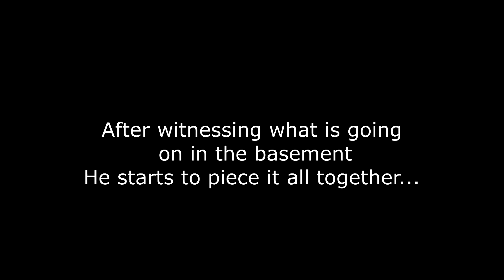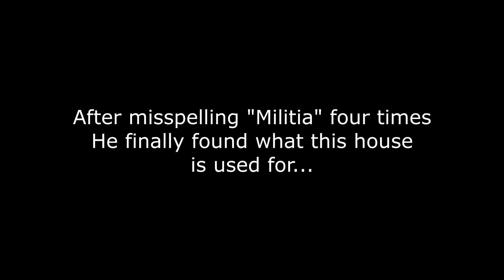Hitman - Colorado CRIBS!! Episode 3 (re-uploaded)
**Sorry I had to re-upload this because Viacom removed my original video**